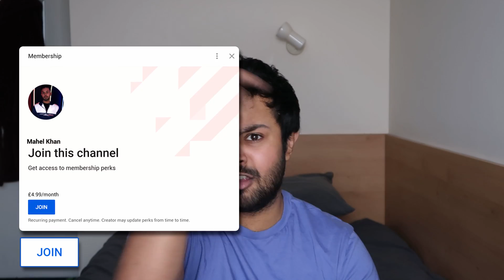I GOT MY FIRST MASTERS DEGREE OFFER!! Applying For A Masters Degree UK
I GOT MY FIRST DEGREE MASTERS OFFER!! Applying For A Masters Degree UK

In this university masters degree application video, I take you through which UK universities I've been rejected by, which universities I've received an offer from and which universities I'm going to apply for. If you want to see more uni related content then make sure to subscribe and click the bell to turn all post notifications on so that you don't miss out on a video as soon as it goes live 🔔

List of UK universities and Masters Degree Courses I've applied to/am applying to:

University of Birmingham – MSc International Development
University of Sheffield – MA Politics, Governance and Public Policy
University of York - MA Public Administration and Public Policy

FAQ:
How old are you? - 21
Where are you from? - Dartford, United Kingdom
Which university do you go to? - University of Nottingham
What degree do you study? - BSc Management
Which A levels did you take? - AQA Business, AQA Media Studies and the Diploma in Financial Studies (DipFS)
What editing software do you use? - DaVinci Resolve 16 on PC, Final Cut Pro X on Mac
What PC do you use? - It's custom built (by myself) with an Intel I5-10600k, EVGA RTX 2060 KO 6GB, Kingston HyperX Fury 16GB DDR4 3200MHZ RAM